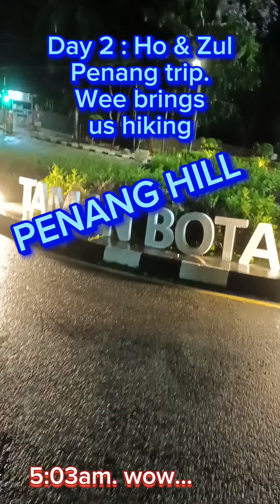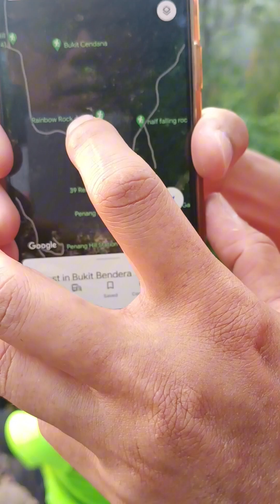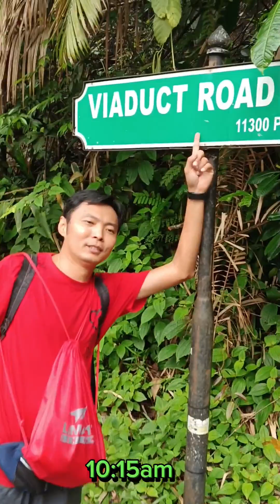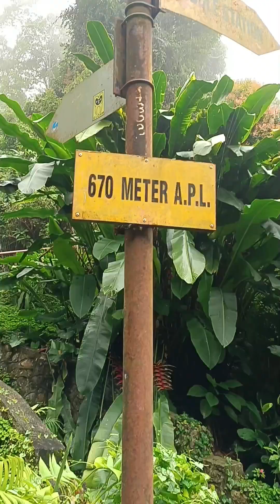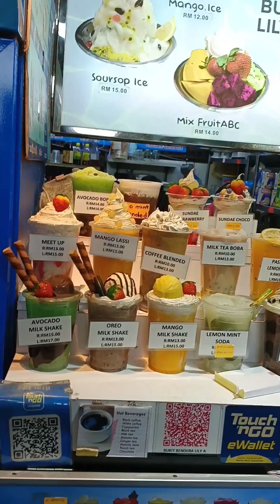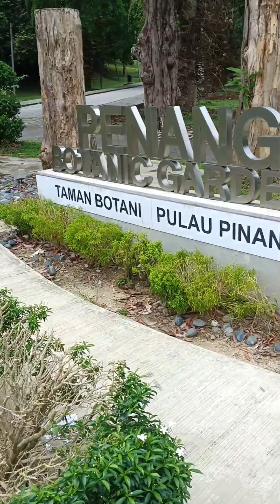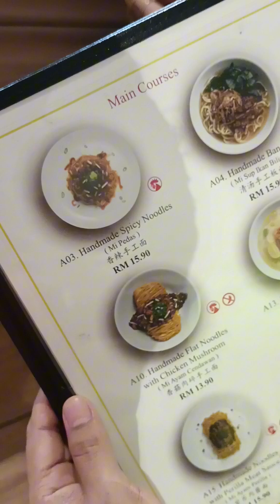Penang Hill Hiking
Zul and Ho from Kuching go to hiking Penang Hill